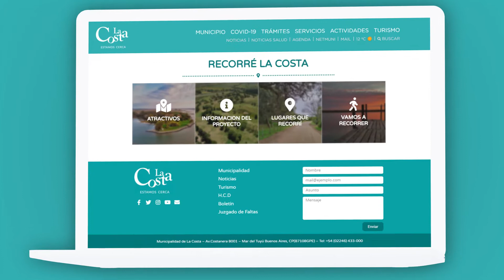Sitio oficial de la Municipalidad de La Costa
otro canal entre vecinos, vecinas y la Municipalidad de La Costa